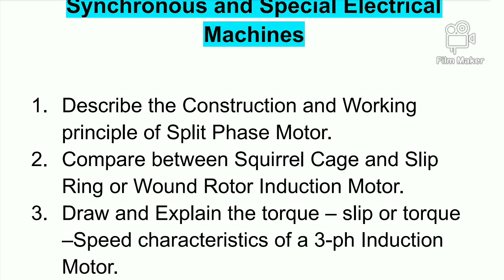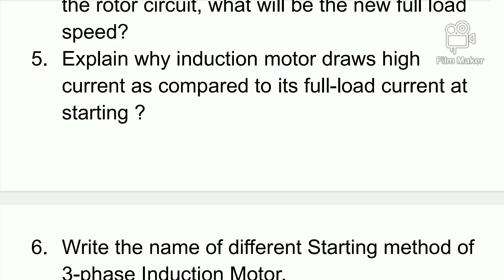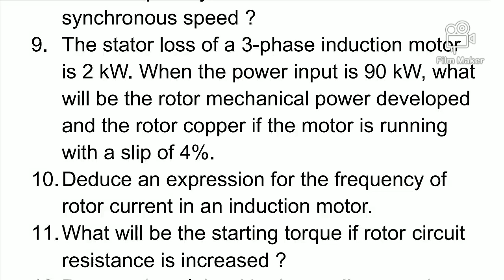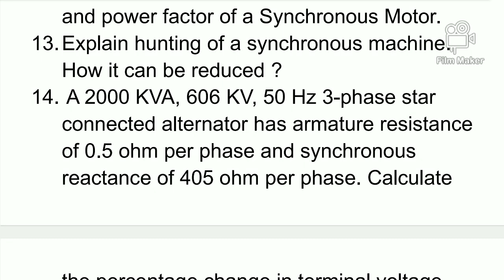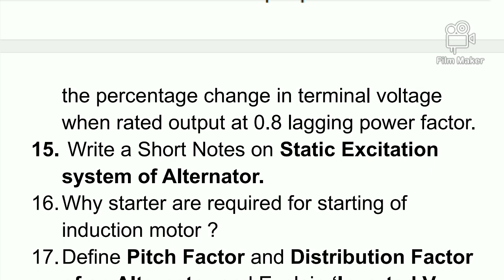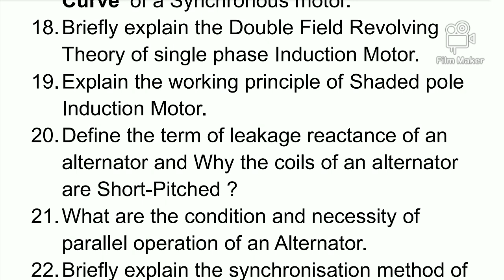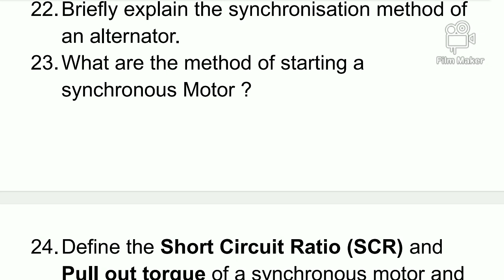Induction, Synchronous & Special Electrical Machine Suggestion Questions| 2025 |Diploma 4th Sem EE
Related search - - -
Electrical Machine 2 Suggestion Questions
Special Electrical Machines important questions
Induction machine Suggestion Questions
Electrical Machine 4th Sem suggestions Questions
Induction synchronous and special type machine suggestion 2025
Induction, Synchronous and Special Electrical Machines Suggestion Questions
Electrical Machine most important suggestions questions
Induction Synchronous and Special Machines subject Suggestion
Most important questions on induction Synchronous and Special Electrical Machines